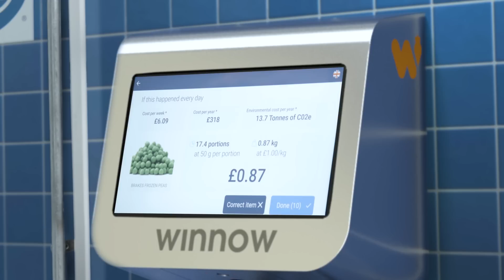Introducing Winnow Vision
Globally 1/3 of all food is wasted. Winnow Vision harnesses the power of machine learning to revolutionise food management and address food waste’s massive economic and environmental costs.